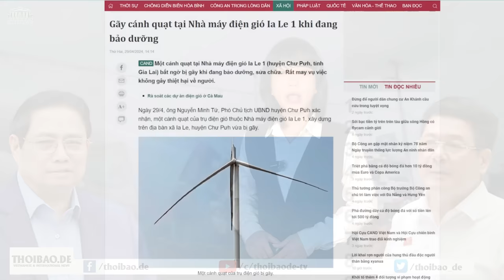Bộ trưởng Bộ Công an đã công khai điều hành Chính phủ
Thủ tướng Chính phủ vừa ký Quyết định “phân công” ông Lương Tam Quang, Bộ trưởng Bộ Công an, thay mặt Chính phủ làm việc với các địa phương về tình hình sản xuất kinh doanh, đầu tư xây dựng và xuất nhập khẩu trên địa bàn. Điều này cho thấy, sau những cơn bão thoán đạt quyền lực chính trị một cách vô pháp, lúc này, một cách công khai và chính thức, Bộ trưởng Bộ Công an đang trực tiếp điều hành Chính phủ.